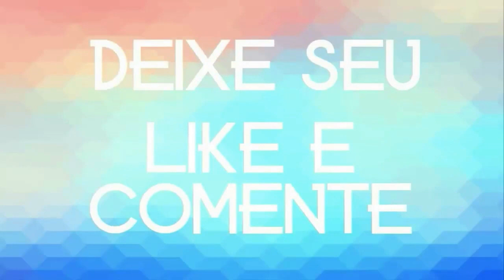FORRÓ COLLO DE MENINA